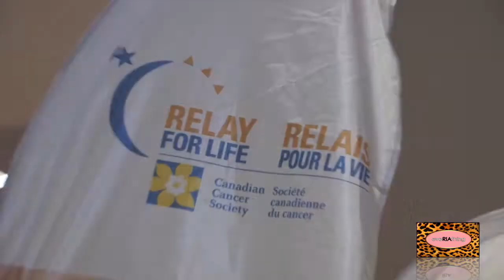S01 Ep11 ON YOUR TOES Trailer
Episode 11 of Season 01 features ballerina Zenia Marshall who shares her love for performing arts: dancing, singing and acting. A consistent straight A student, Zenia says that it is not easy juggling everything that she does and that some things do get sacrificed.

Zenia is an example of determination and focus. The daughter of well-known BC personality, Ms. Luisa Marshall of the Simply The Best - Luisa Marshall Show, Zenia shows that she is her mom's daughter: multi-talented, very busy but very focused.

Don't miss this episode. eveRIAthing airs on SHAW Multicultural Channel 116 (BC) every Monday at 9:30 am and 8:30 pm and on SHAW Multicultural Channel 89 (Calgary) every Friday and Saturday, 6:30 pm.

For more of Ria Jade's music, visit her other YouTube Channel: riajademusic
Or, Facebook/Instagram/Twitter: riajademusic